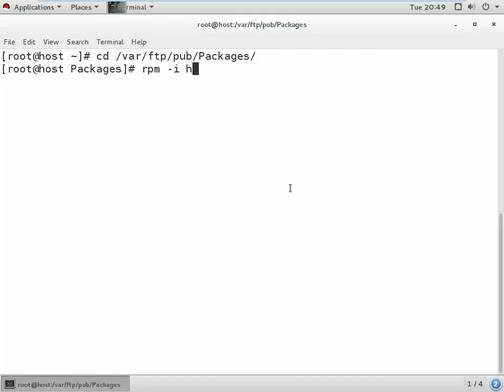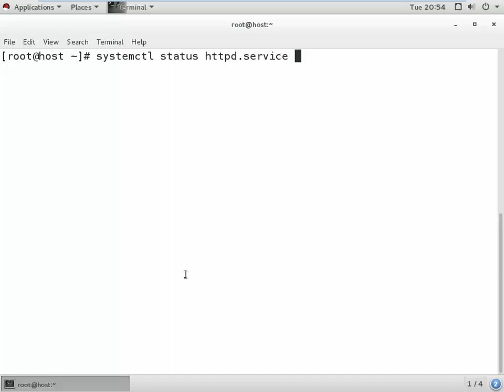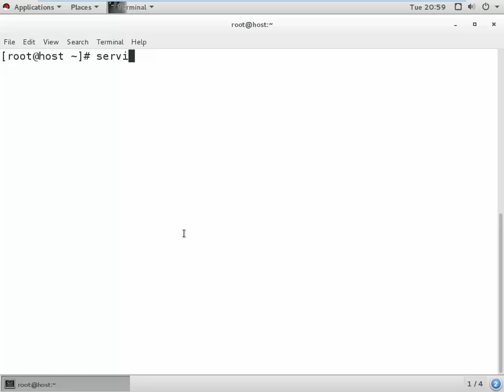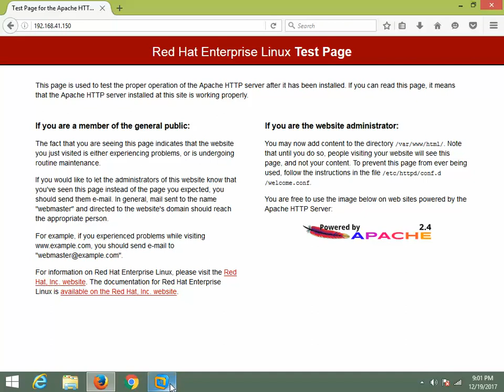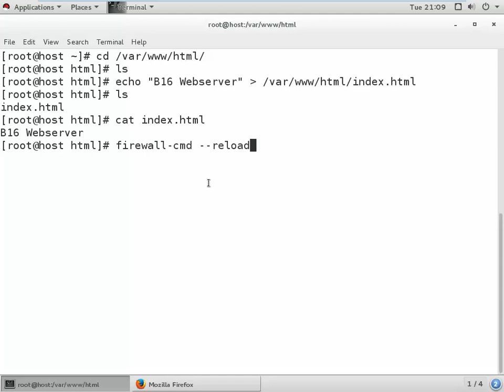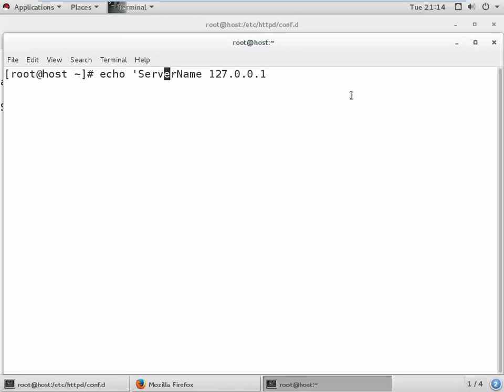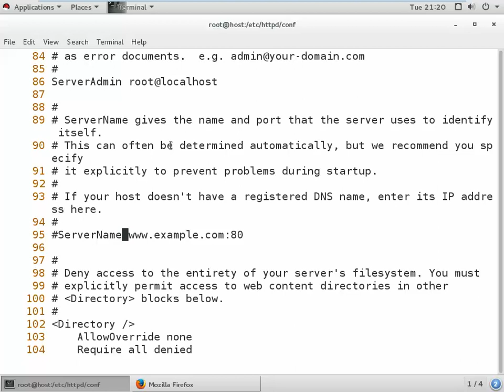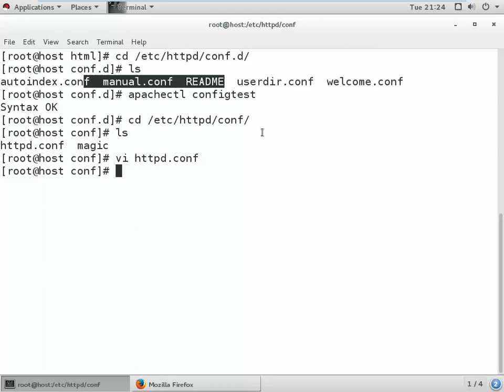Web Server Configuration